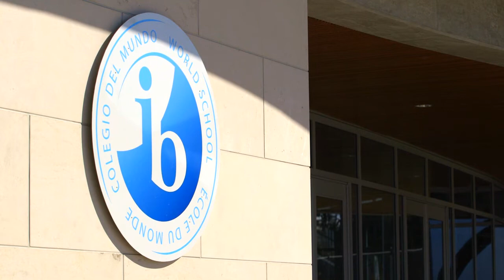The Mulgrave Community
The Mulgrave community shares their thoughts on what makes our school special.